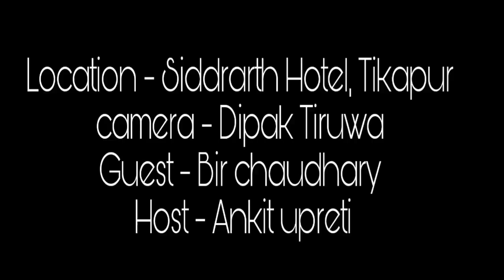Bir chaudhary ॥ रिल​ लाईफ​ र​ रिय​ल​ लाईफ​मा धेरै फ​र​क छ​/किस​ बुडि बाहेक अरुलाई ग​रेको छैन​